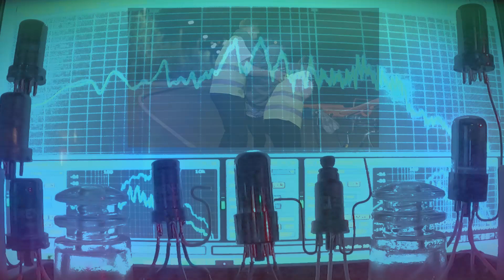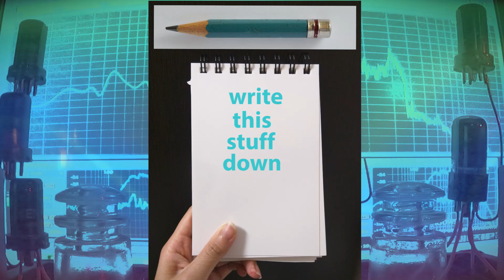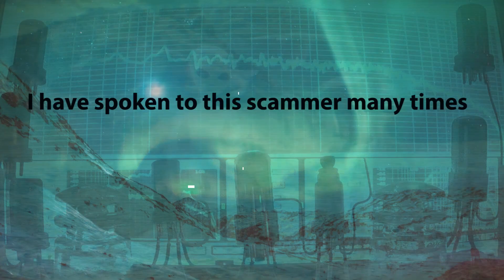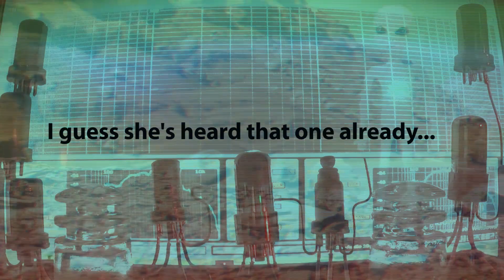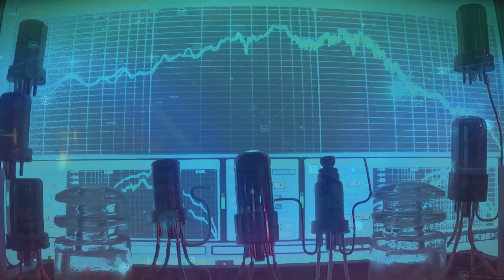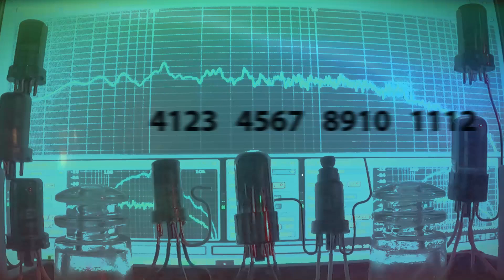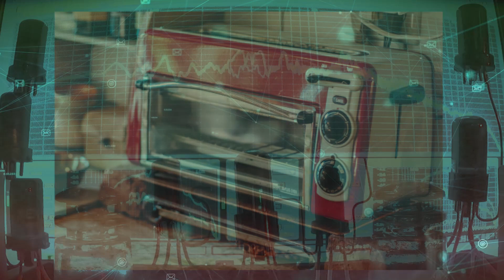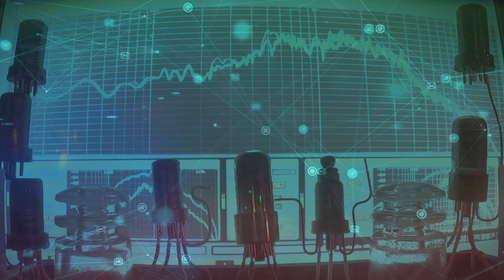Random Scammers 16! A few strange calls with lying, lazy scammers. Click On Down and Press Play!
Random Scammers 16 is a conglomeration of scam calls I received early in 2020.

This video contains clips from all the usual suspects and a few other tidbits to keep thing interesting.

Please warn others about these types of scams!

Please do not judge a group by the actions of a few!

If you would like to donate funds for beer and chicken wings you can do so
Thanks!

My thanks to Mikhail Nilov, Miguel A. Padrinan, Pixabay, Jacob Christensen, Kindel Media, Pressmaster, Karolina Grabowska, Charlotte May, Tobias Bjorkli and Subporna Gorsch and Pexels at Pexels.com for the additional video clips.